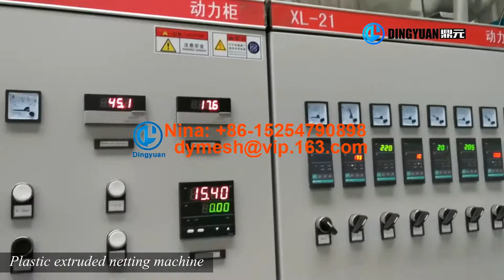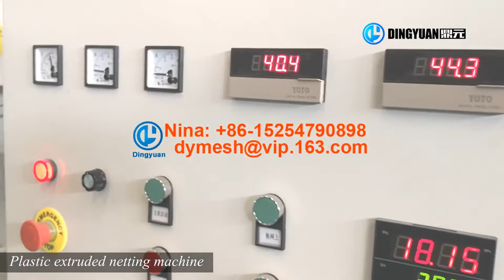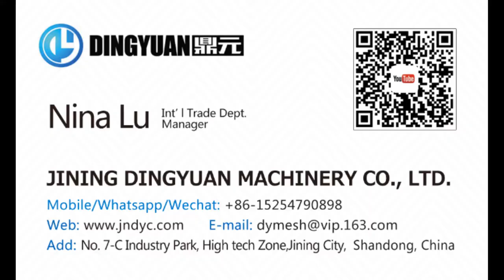Poultry hex Netting Plastic Temporary Barrier Chicken Wire Protection mesh machine+86-15254790898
plastic mesh machine extruded netting machine is mainly use PP/PE as raw materials, add some additives, to produce the plastic net with the small hole, widely used in the field of widely used in the field of Plastic breeding net, Plastic fence net, plastic netting, plastic rigid flat net, plastic heavy duty net, sericulture net silkworm breeding net and so on.

plastic mesh machine or plastic net machine, is a kind of plastic net extruder, this model is work for fence net or breeding net , main material is PE. Also change mold this plastic fence net machine can processing smaller mesh or bigger mesh, such as plastic mosquito net, plastic filter net or plastic geonet.
Best Regards
Nina
Jining Dingyuan machinery Co.,Ltd.